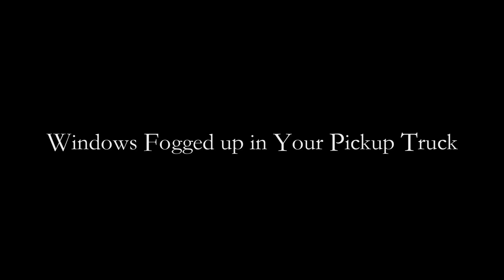Paisley Fields - Windows Fogged Up In Your Pickup Truck (Official)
Paisley Fields' first music video. "Windows Fogged Up In Your Pickup Truck". Equal Rights for ALL!!!